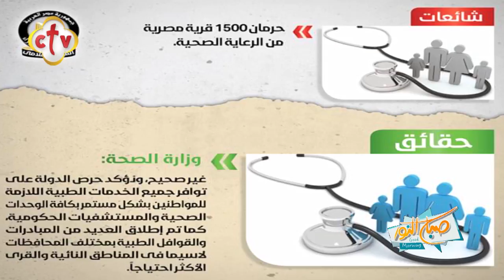أبرزها انخفاض منسوب النيل وعجز في الأنسولين الحكومة تنفي 14 شائعة | من برنامج صباح النور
أبرزها انخفاض منسوب النيل وعجز في الأنسولين الحكومة تنفي 14 شائعة | من برنامج صباح النور | مع إسحق يونان وهبه كميل

Channel Frequency :
NileSat
Frequency 10815 Horizontal Symbol Rate: 27500 FEC: 5/6
Hotbird
Frequency 11179 Horizontal Symbol Rate: 27500 FEC: 3/4